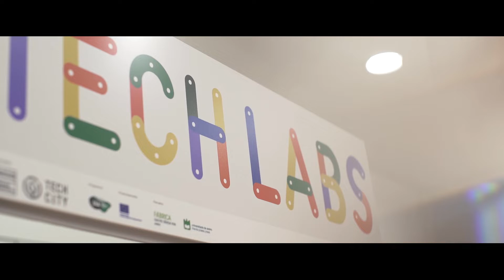Educação STEAM | Aveiro Tech Week 2021